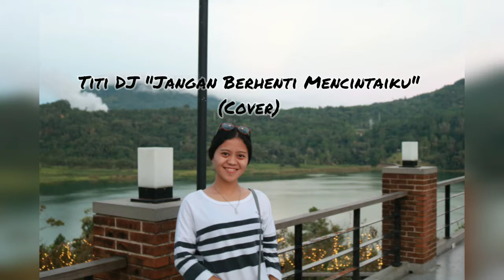Jangan berhenti mencintaiku "Titi DJ" (cover)